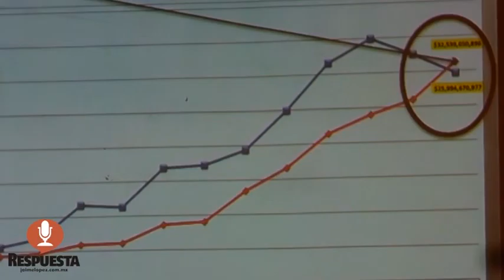FINANZAS DEL ESTADO EN QUIEBRA TÉCNICA CEMIDE